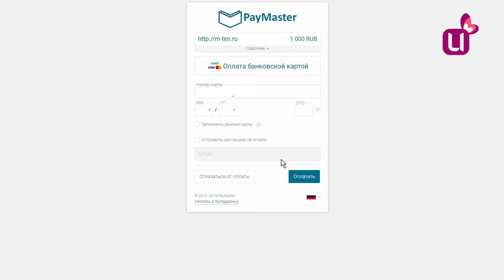Гороскоп на неделю (9 - 15 сентября)